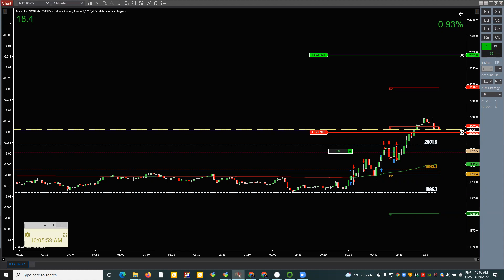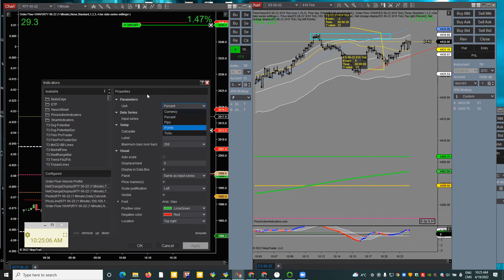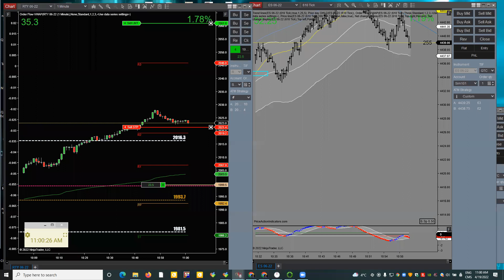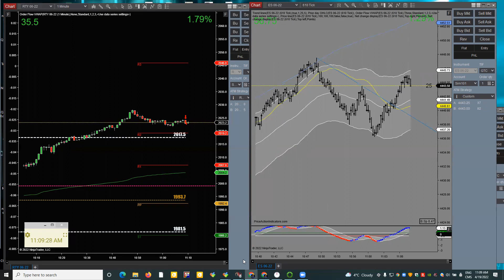13800$ in 1 Hour 😲😲CVA War Recorded Trading Room April 19,2022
13800$ in 1 Hour 😲😲CVA War Recorded Trading Room April 19,2022

FAQs

 after 5 days , they will not be refunds allowed

2- What Dates and time the trading room will be operating?
CVA War Trading room Operates Monday to Friday from 9 am to 11 am EST

3-  Are you Trading Forex too in the trading room ?
No , We ONLY trade Futures Contracts and mainly we focus on Russell 2000, NASDAQ , and S&P 500

4- Is there any Guarantee in the room that I will not lose Money?
There is no Profit Guarantee in Trading , we will have losing days for sure , but if you follow along with Mr Walid everyday and take all the trades you will be profitable for sure , he knows what he is doing.